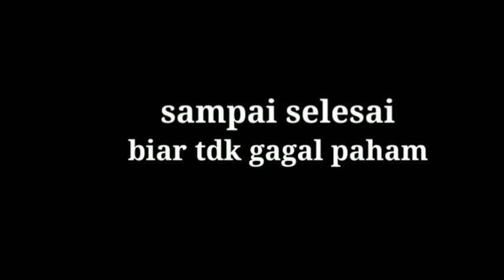APA BENAR' WANITA INI KETURUNAN ALM ] HASAN TIRO ]